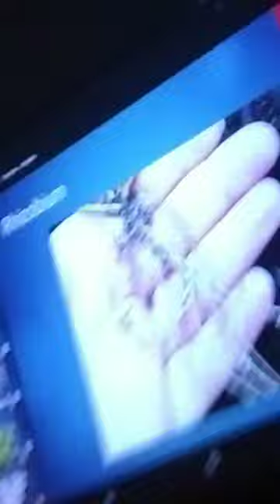First time we study with projector in bio class by AS sir Allen kota ❤